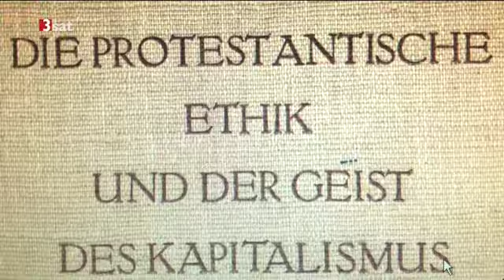scobel: Das einfache Leben [3/4]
Das einfache Leben
"Simplify your life" als neuer Slogan
Aussteiger gab es immer schon. Nicht in einer Tonne, aber in einer kleinen schäbigen Hütte lebte der Asket Diogenes und war damit zufrieden. Asketische Strömungen kennt die Kultur- und Geistesgeschichte zur Genüge. Bis heute entscheiden sich immer wieder Menschen ganz bewusst für Askese und Rückzug. Gert Scobel spürt die modernen Erscheinungsformen neuer Askese auf und diskutiert sie mit seinen Gästen.

Unsere Gäste
Abtprimas Notker Wolf - Leiter des Benediktinerordens
Svenja Flaßpöhler - Philosophin

Faszination Einfachheit

Beitrag ansehen Die Sehnsucht nach Überschaubarkeit und simplifizierten Strukturen drückt sich in den verschiedensten Lebensbereichen von Mode über Architektur und Design bis hin zu Ernährungsweisen und Reiseverhalten aus. Wandern statt Fernflug, regionale Küche statt Haute Cuisine. Aber auch Philosophie und Religion stellen sich der neuen Suche nach Wesentlichkeit und Spiritualität.
weiter ...

Arbeit - Fluch oder Segen?

Beitrag ansehen Im Alten Testament gilt die Arbeit als Fluch und Strafe für den Sündenfall. Im Schweiße ihres Angesichts müssen sich die Menschen ihr Brot verdienen. Und auch in der Antike gehört Arbeit in niedere Sphären. "Arbeit und Tugend schließen einander aus", sagt Aristoteles. Die ideale Lebensform ist die vita contemplativa: Die Muße gilt als Vorraussetzung fürs hochgeschätzte Philosophieren.
weiter ...